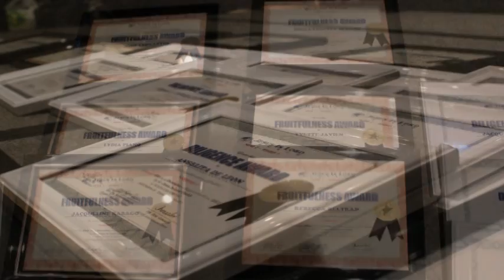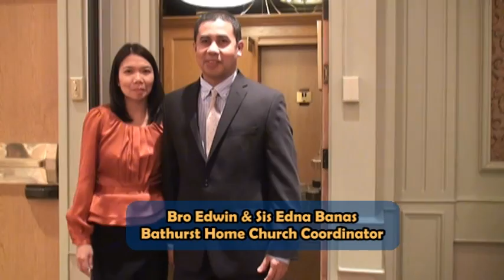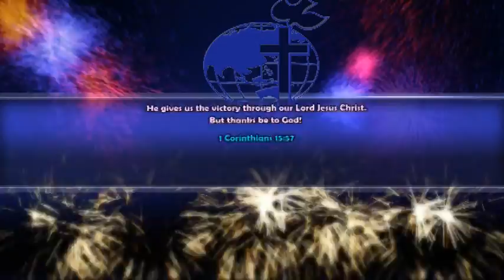Area 1 Cell Leaders Banquet